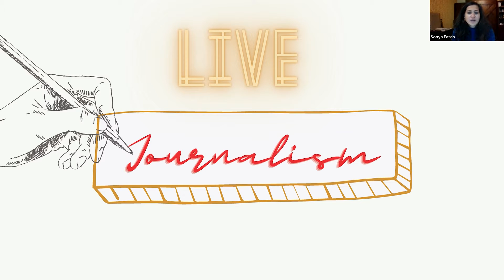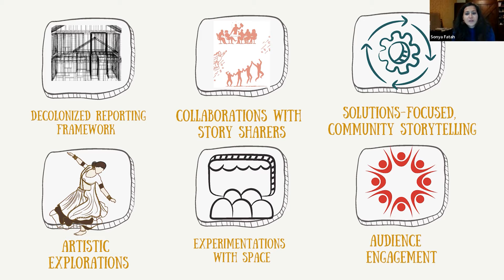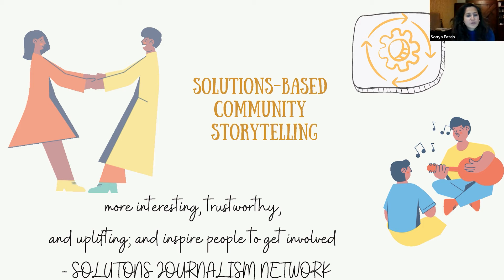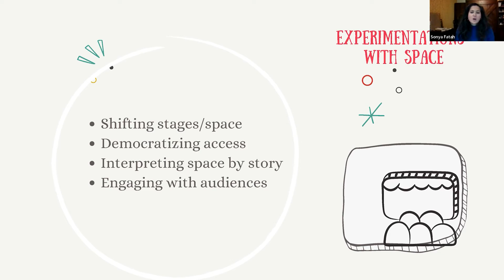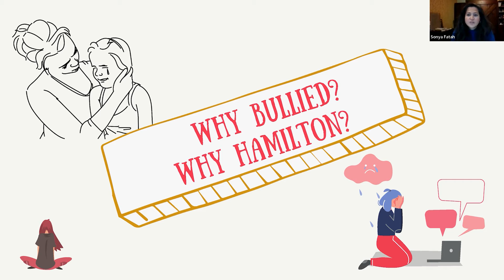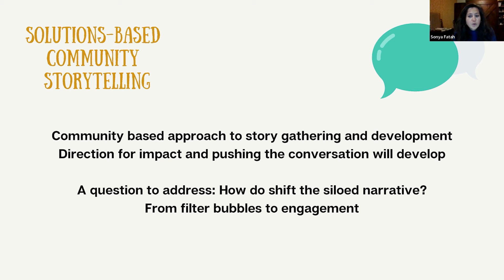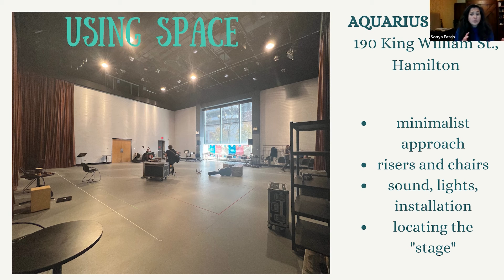"Bullied" by Sonya Fatah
This project is in development with a slated production date roughly around the end of March/early April. It is a live journalism show presented at the Theatre Aquarius in Hamilton and will be the first official stitched! production. Our journalist will present a long-form narrative before an audience, employing multimedia elements and the inclusion of an art form in presenting elements of the narrative before a live audience. The experiment also involves the addition of audience-interactive elements and live sourcing.